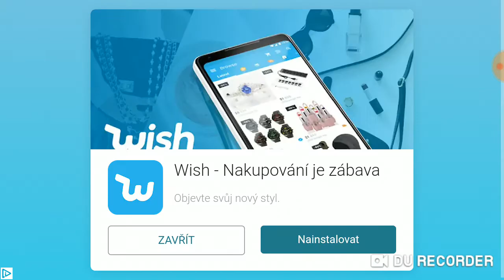Skoky na lyžích/další (ne)podařené video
Po dlouhé době další video.Tak si ho užijte a lajkujte a lajkujte.I oběť by byl super.